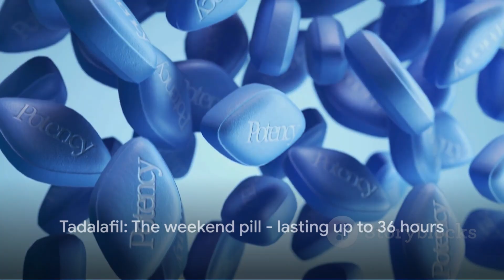First Month on Tadalafil: What to Expect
In this informative video, we will guide you through your first month on Tadalafil, discussing its benefits and potential side effects. Whether you're new to Tadalafil or considering it as a treatment option, this guide will provide you with valuable insights and tips to make your experience smoother. Understanding what to expect can help you better navigate your medication journey.

OUTLINE:

00:00:00 Introduction to Tadalafil
00:00:27 First Week on Tadalafil
00:01:17 Weeks Two through Four
00:02:04 Managing Side Effects
00:02:25 Conclusion and Recommendations